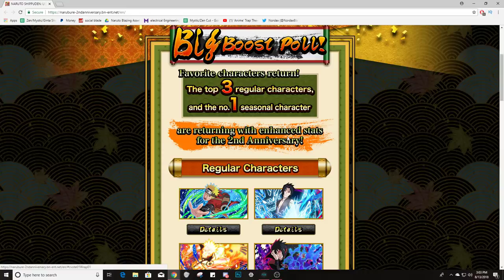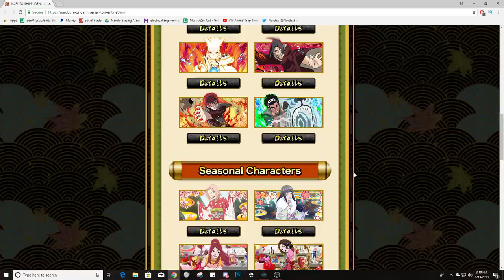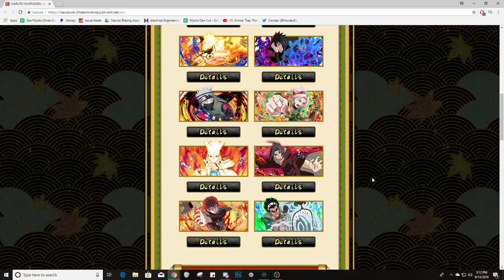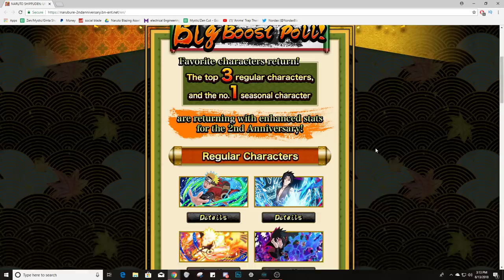WILL SAGE MODE NARUTO BE OUR FIRST 7 STAR??? | Naruto Ultimate Ninja Blazing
Bringing back a year old discussion in a new light. Going over the possibility of Sage Mode Naruto being our very first 7 star

Title: WILL SAGE MODE NARUTO BE OUR FIRST 7 STAR??? | Naruto Ultimate Ninja Blazing

Game: Naruto Shippuden Ultimate Ninja Blazing